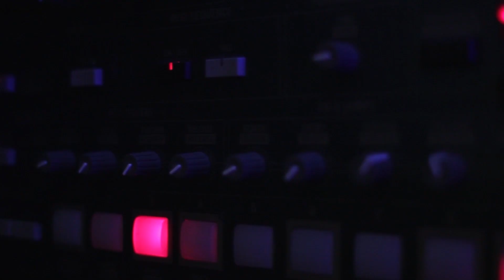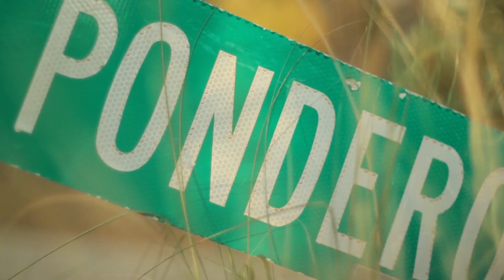Jose Cortez - Demo Reel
for more information on rates and jobs